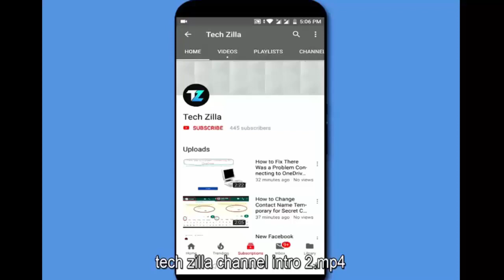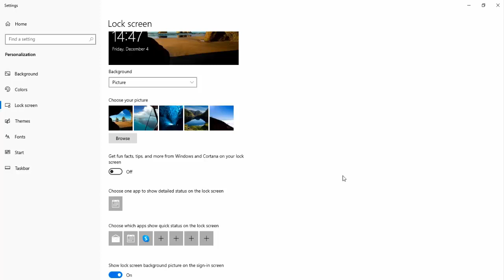How to Remove Spotlight items from Lock Screen In Windows 10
Spotlight items remove from lock screen